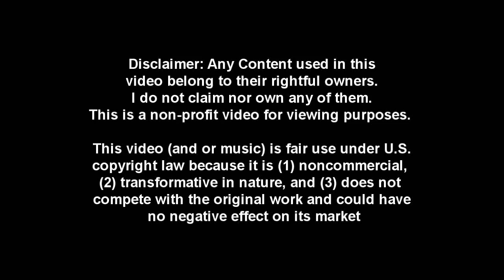[Granado Espada] Singles Reloaded - 90: Two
Versus: Cadet Adriana, Ania,
Versus: Lionel, Elisa, Feng ling, Scout

two fights in this one since i think the lionel guy dc'd after round 1 so yea @_@